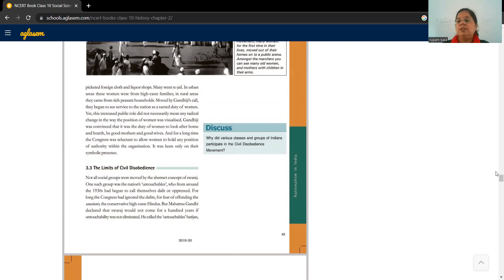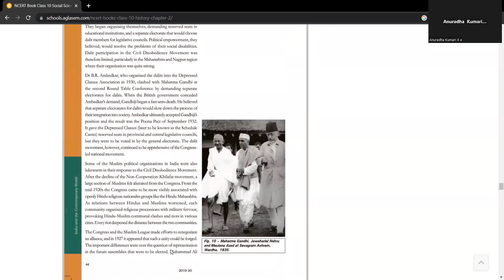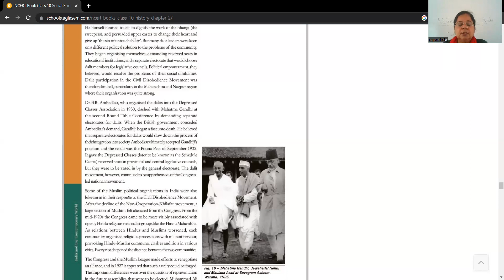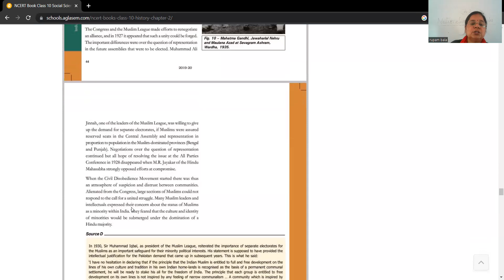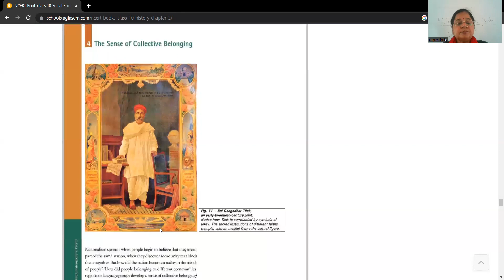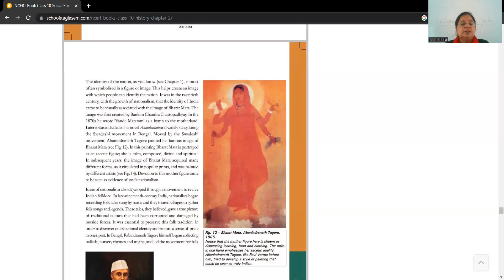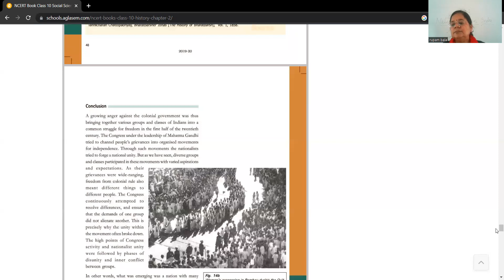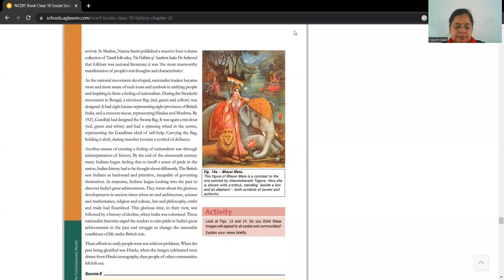X E +F HISTORY BY R BALA 27 06 2023